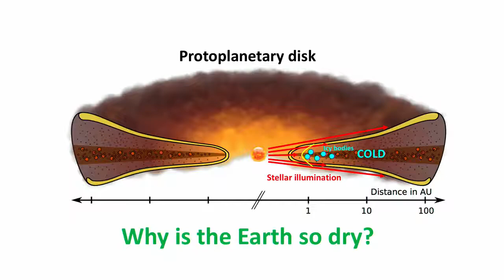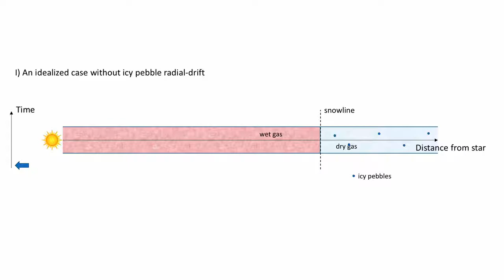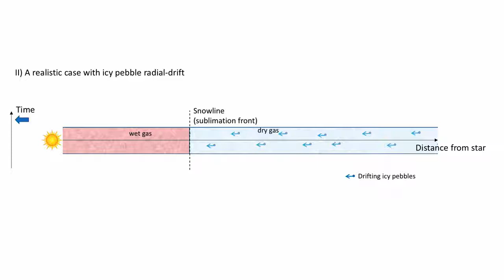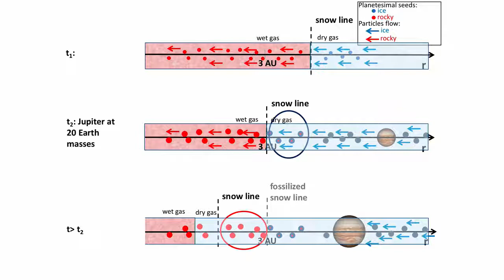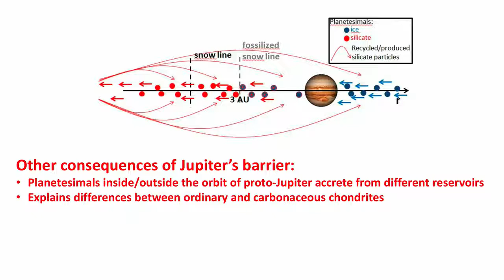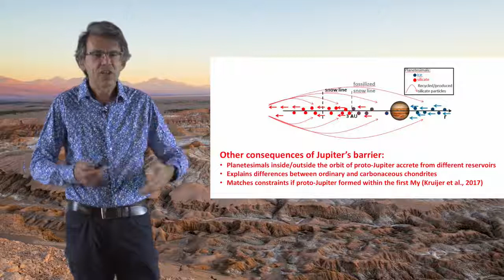MOJO - Part 5/11 - Why is Earth so dry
MOJO - Modeling the Origin of JOvian planets - By Alessandro Morbidelli
Part 5/11 - Why is Earth so dry